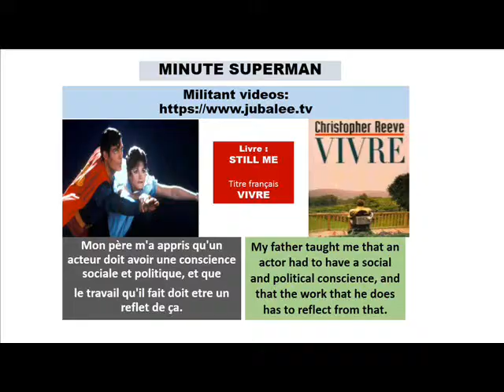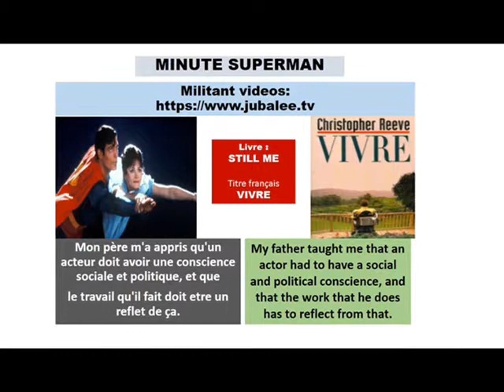SUPERMAN & PRESIDENT USA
PRESIDENT & SUPERMAN
Plus